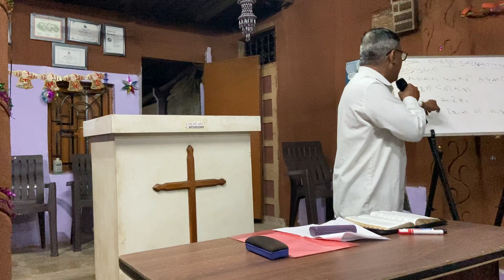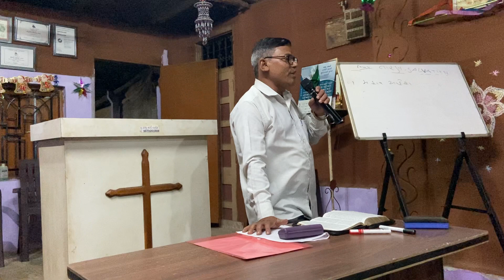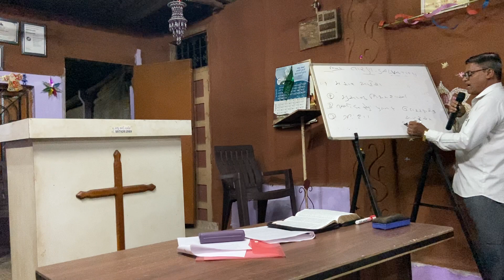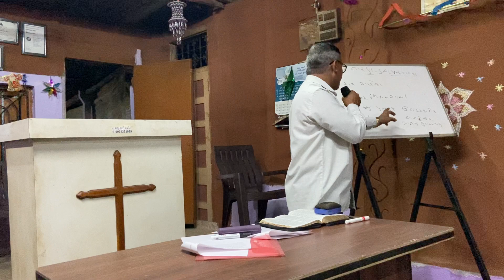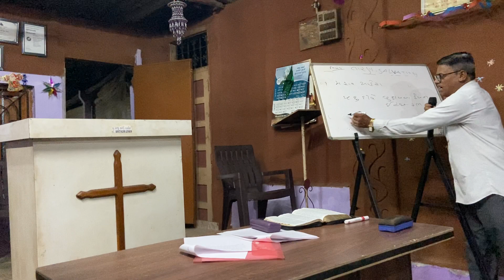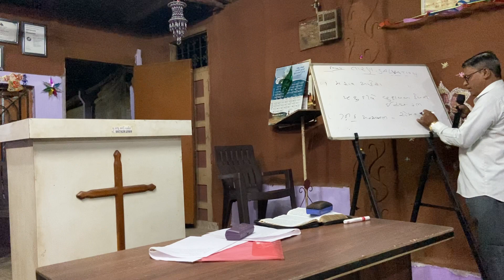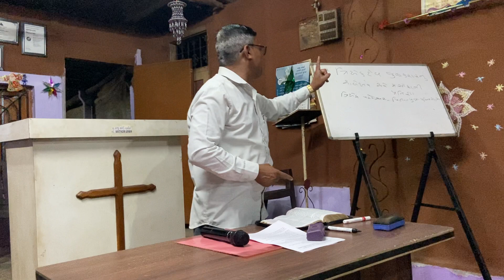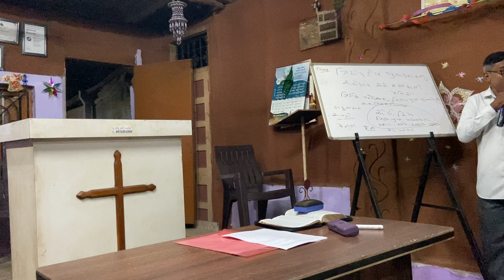Bible Study (Part-1) || Gujarati Bible Message || By Pa.Rajubhai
Church:-HOLY SPIRIT LIFE OF CHERITABLE TRUST
Preached by:-Pa.Rajubhai Gamit